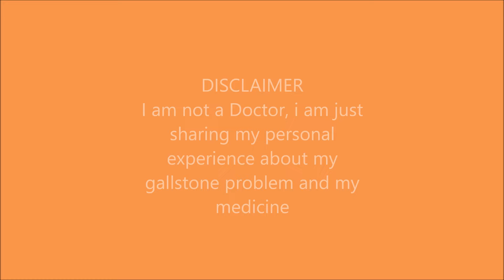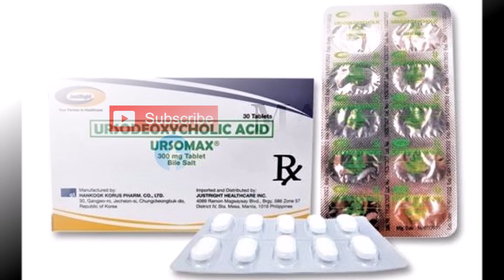GAMOT SA GALLSTONE HOW TO DISSOLVE GALLSTONE CHOLELITHIASIS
Gallstones in Gallbladder Medicine. How to treat gallstone. Ursomax 300mg oral medicine for gallstones.